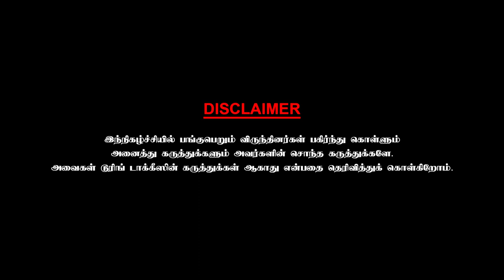I argued with Rajini when he wanted to change the stunt master! Kanal Kannan - Chai With Chithra 4